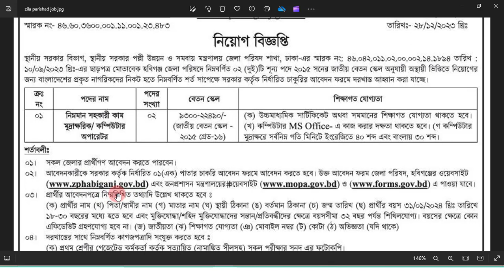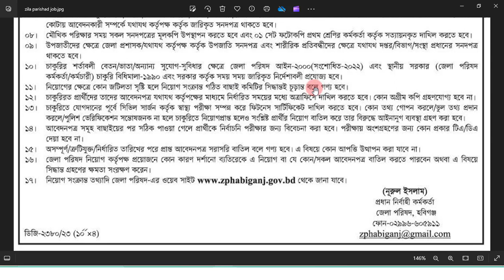জেলা পরিষদে নিয়োগ সকল জেলা থেকে ২০২৪ | Zila Parishad job circular 2024